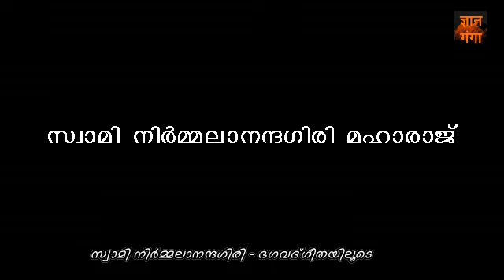SWAMI NIRMALANANDA GIRI | A JOURNEY THROUGH SRIMAD BHAGAVAD GITA | OCT 2013 CLASS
ശ്രീമദ്‌ ഭഗവദ്ഗീതയിലൂടെ ഒരു യാത്ര. നിര്‍മ്മലാനന്ദഗിരി സ്വാമിയോടൊപ്പം.
2013 ഒക്ടോബര്‍ മാസത്തില്‍ വൈറ്റില രാമകൃഷ്ണാശ്രമത്തില്‍ വെച്ച് നടന്ന പഠനശിബിരം.